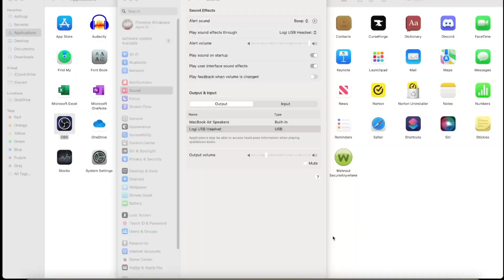The Forgotten Turtles: Fun UHC with Escape Rope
* 1.20.6

Fabric mods:
* MiniHUD
* MaLiLib

Per Microsoft/Mojang EULA, in-game music may be used on videos without violating any copyright laws.

My PC specifications (MacBook Air):
* 15" laptop
* Apple M2 Core Chip
* 16 GB Memory
* 512 GB SSD
* Midnight
* Lithium-ion battery